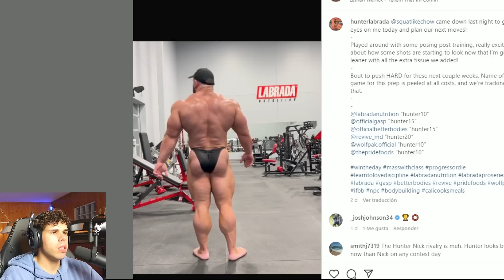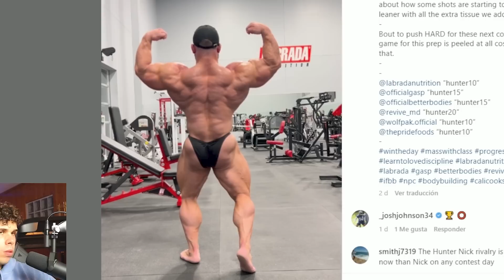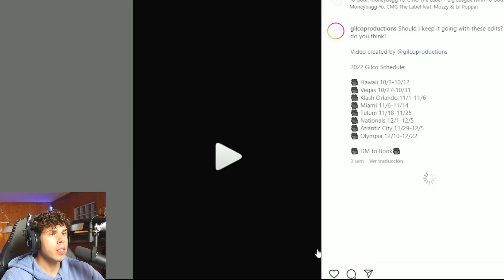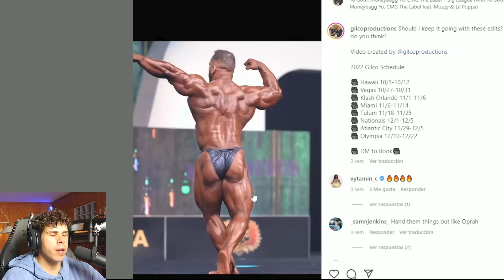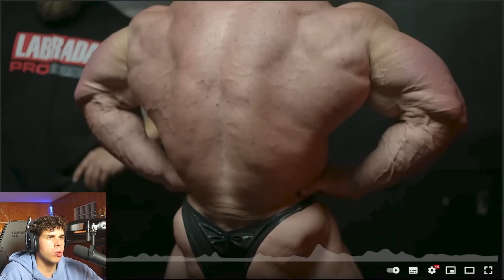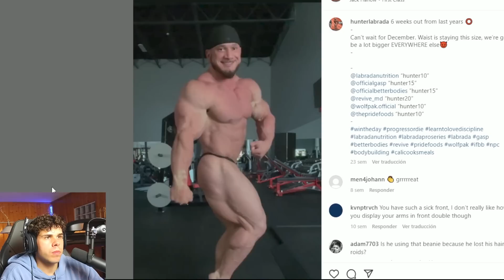HUNTER LABRADA VOLVERA A GANAR A NICK WALKER ? MR OLYMPIA 2022 A 9 SEMANAS - Victor Valdivia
Asi va hunter labrada a 9 semanas de mr olympia 2022 este es el competidor que gano a nick walker el año pasado.